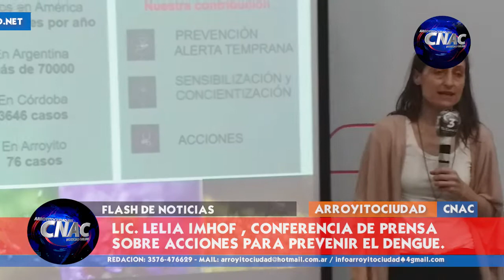CONFERENCIA PRENSA ACCIONES ANTE EL DENGUE Y ALACRANES